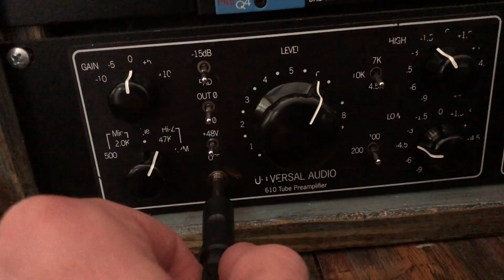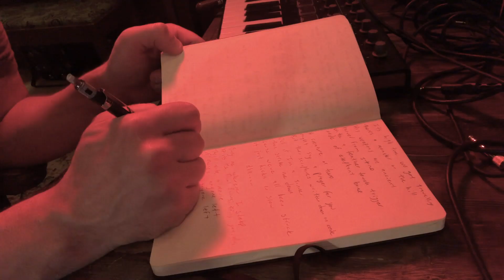"The Wolf" - The Production of a Song and all of its Composite Pieces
Here's the production of a song I made over a weekend during our strange quarantine days. Originally it was just intended to be a video that explained how to make a midi instrument from the sound of banging on a metal water bottle. It grew into what you see here.